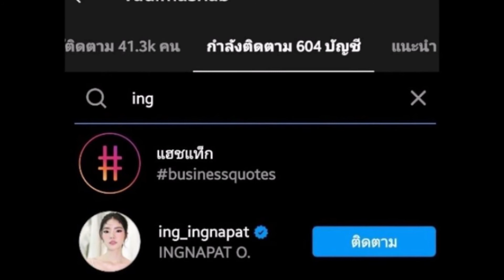ชาวเน็ตเห็นช็อตเด็ด วาดิม โผล่ ไอจี อิงอิง มาได้ยังไงคู่นี้ ขออย่าให้เป็นอย่างที่คิด